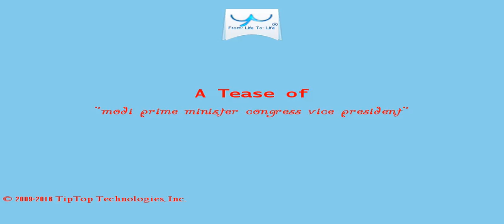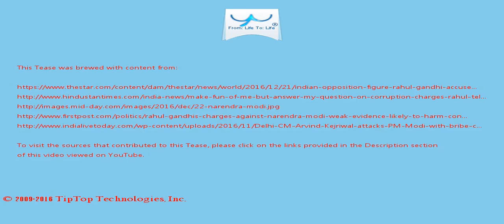A Tease: modi prime minister congress vice president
Modi Cabinet approves ordinance of Salary directly...

Accusing the Government of not allowing his to speak in Parliament, Gandhi had earlier said that "an earthquake will come" if he speaks and had gone on to claim that he had knowledge of "personal corruption" by Modi .

This Tease is included in the playlist which you may wish to view next.

There may be some fresher/older Tease for this topic and also some related topics. You can look for them by searching for "A Tease: modi prime minister congress vice president" on YouTube or by clicking this

To drink the full T for which this Tease serves like a preview, visit T and search for "modi prime minister congress vice president".